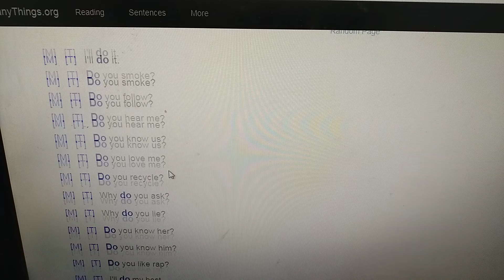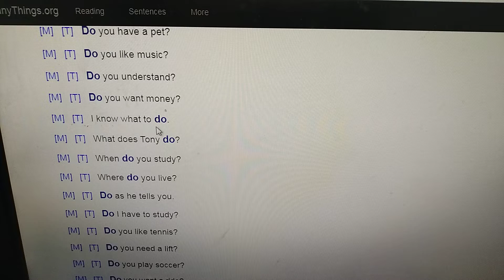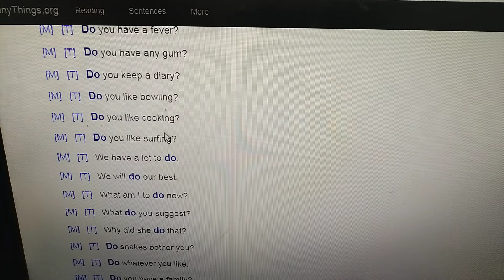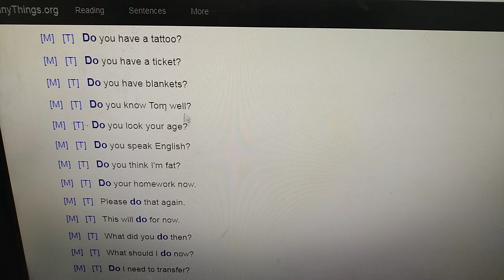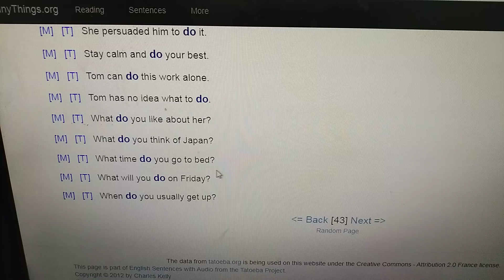"do" Word Examples - English Speaking Course